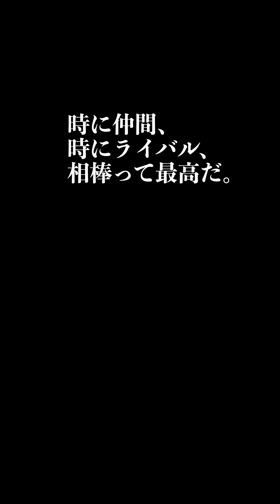【感動ドラマ】普段は目立たない私、どん底から奇跡の大逆転を起こす。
◆ハイブルーオススメ再生リスト【超人気動画】

お仕事の問い合わせはこちらまで！